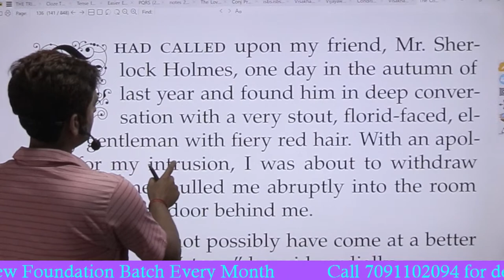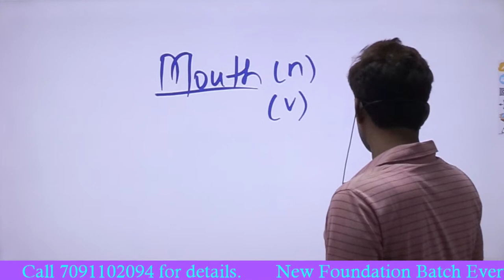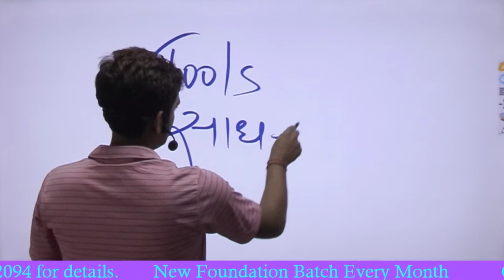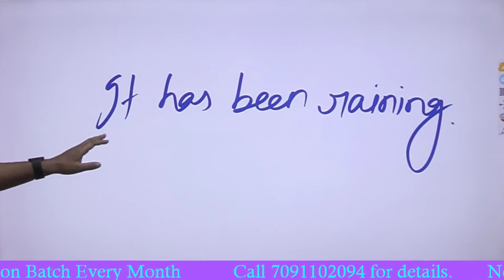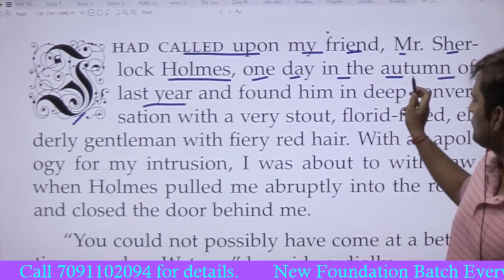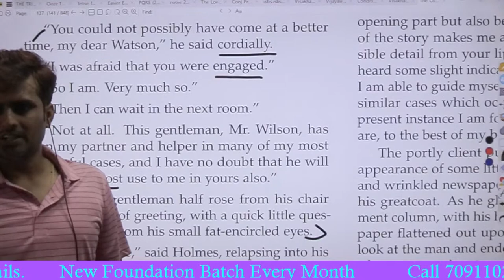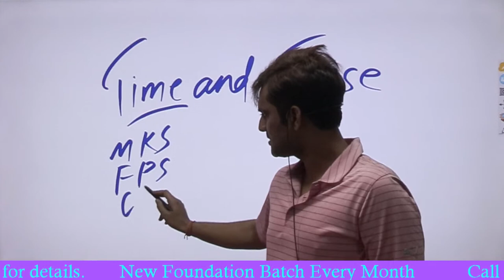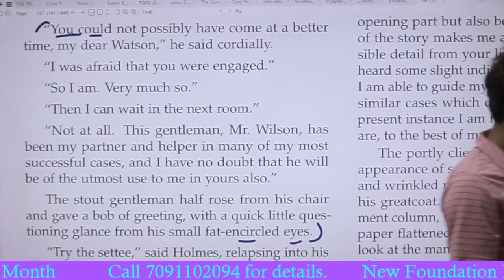English Foundation Batch for Bank and ssc.